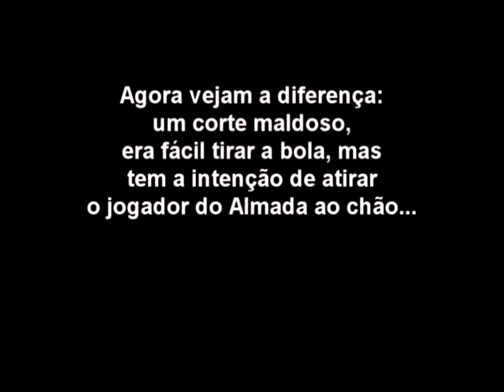O exemplo contrário, era fácil cortar a bola, mas o objetivo é mesmo aleijar o adversário...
almada 1 vmilhacos 1